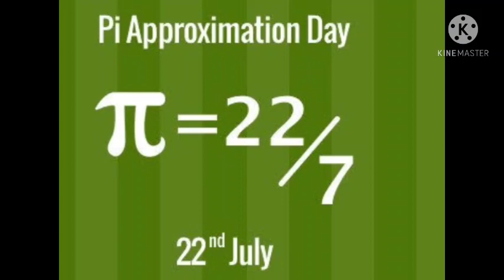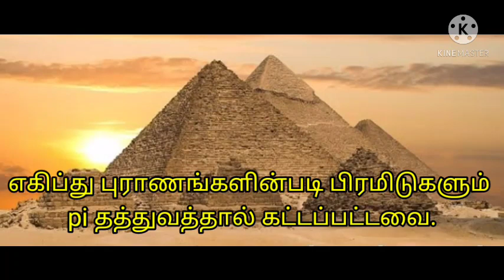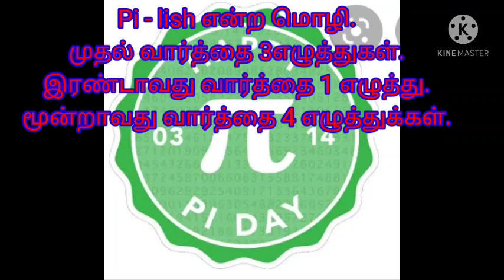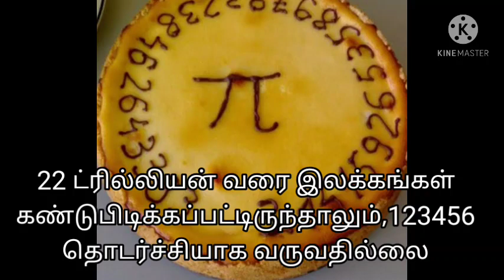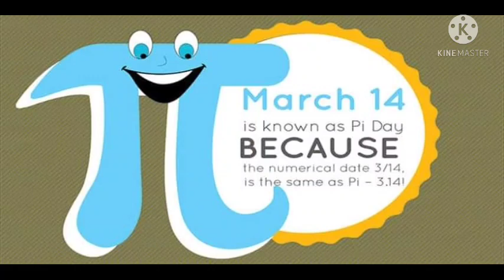pi day#special of pi day#interesting facts of pi#special of pi#pi day celebration#tamilnadu academy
pi day
special of pi day
interesting facts of pi
special of pi
pi day celebration
tamilnadu academy